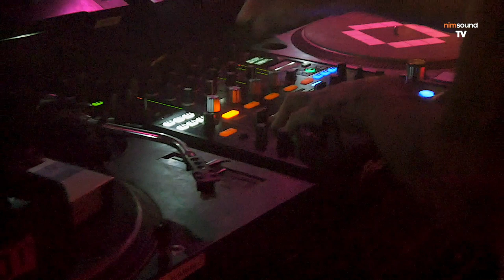Nim Sound TV / Marcus Meinhardt Live Dj Set @ Culture Box (29. March 2019) TECHNO & TECH HOUSE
Watch this episode of Nim Sound TV as Marcus Meinhardt plays a stellar live dj set at Culture Box in Copenhagen, laying waste to the dance floor with his superb selection of Tech House and Techno bangers.

💸If you like what we do, please consider contributing with a small donation. It helps us keep this project going, and evolve the content we can produce - Thank you ❤️

Connect with Nim Sound at either our Facebook or Twitter.
We would love to hear what you think.